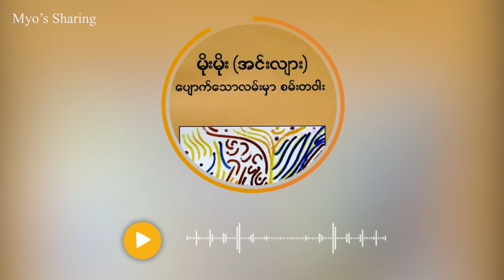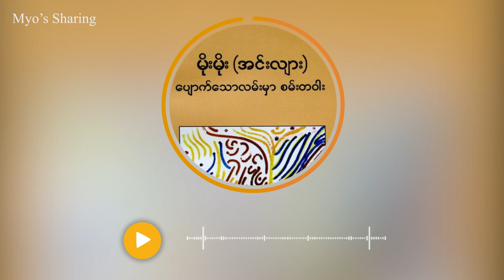မိုးမိုး(အင်းလျား) ပျောက်သောလမ်းမှာ စမ်းတဝါး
လှိုင် နဲ့ ကိုကိုတို့ရဲ့ ခရီးလမ်းအစ.

credit to
စာရေးဆရာ   - မိုးမိုး(အင်းလျား)
စာအုပ်အမည် - ပျောက်သောလမ်းမှာ စမ်းတဝါး
မိုးမိုး(အင်းလျား)
ပျောက်သောလမ်းမှာ စမ်းတဝါး